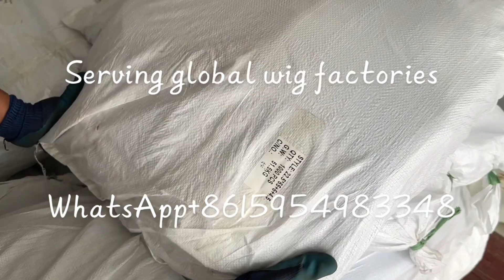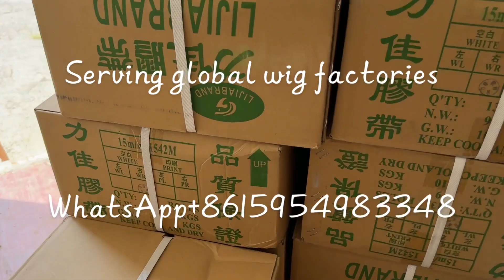Professional supply of various production materials for wig factories